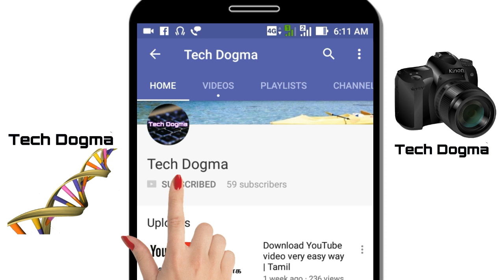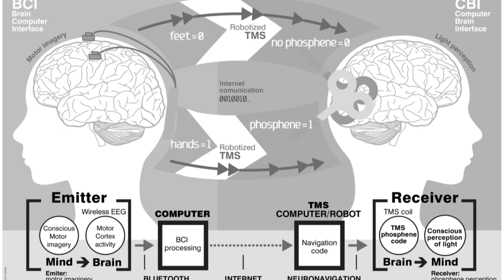Brain computer interface technology | Tamil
In this video we discuss about the new technology Brain computer interface, this technology is directly connect our brain to computer or machine it helps to control machines by our thinking, this is very great technology for developing the human brain,